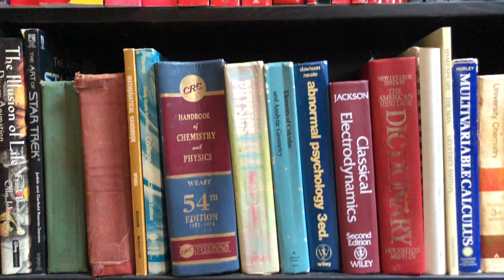The amazing first (and last) flight of Starship Serial Number 8!! Reaction and analysis.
Wherein Dr. Know-it-all reacts in real time to SpaceX’s Starship SN 8’s maiden—and final—flight, and does a quick analysis of the launch, hover, and attempted landing. Watch for some serious geeking out over the first step in a future that just a few minutes ago seemed like science fiction!

Main video credit is, of course, SpaceX. Awesome video, guys!